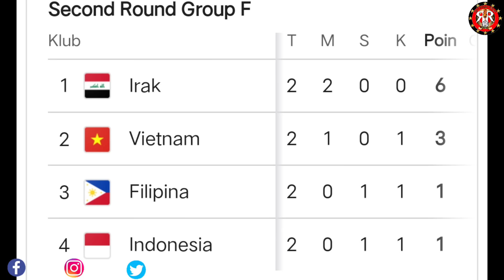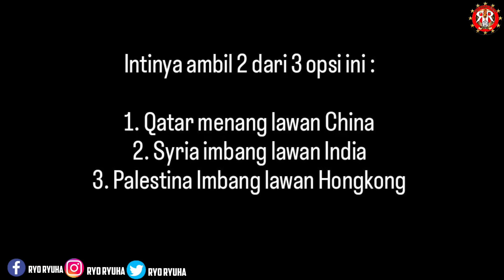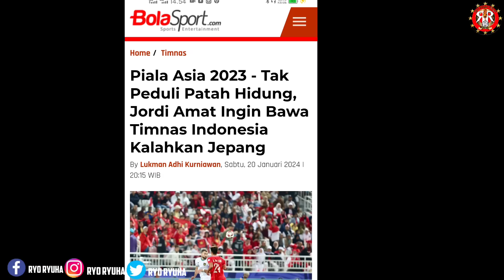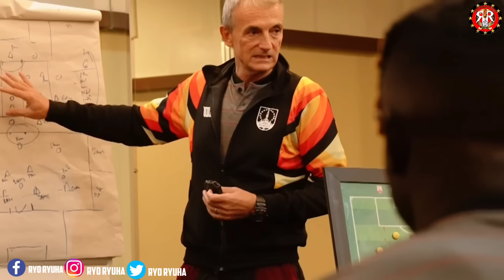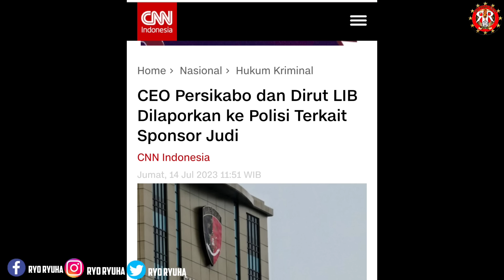INDONESIA LOLOS PIALA ASIA 😱JERSEY PERSIB 2024🔥BERITA LIGA 1 TERBARU